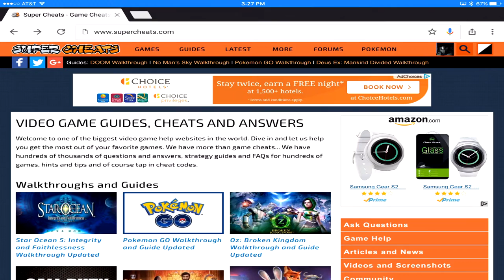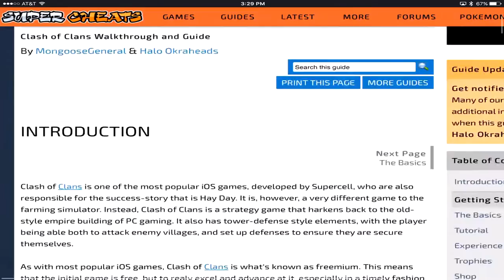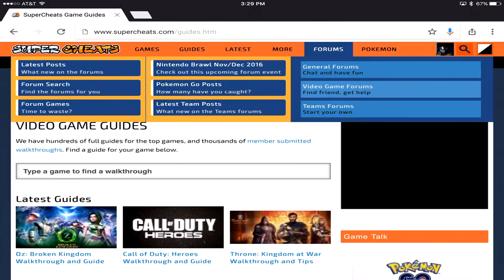Has Halo Okraheads been Cheating in Clash of Clans?!?!?!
The question remains, have I (Halo Okraheads) been cheating this whole time in Clash of Clans? Oh the agony, oh the suspense...watch and find out!

Halo Okraheads at your service! The name comes from Halo (which is my favorite game) and Okraheads which was a name my brothers and I created. It can be used in positive way or negative. "Hey, what's up Okrahead" or "They are a bunch of Okraheads." Not sure how we starting saying Okra but it just happened. That's a bunch of Okra! Then it turned into Okrahead.

Anyways, I am from Virginia, USA and lover of Clash. My channel is different than most because I don't have max heroes or max TH10 base. I am slowly working my way and I'm just an average guy playing this game. We will be playing together and learning as we go along. Looking forward to the journey!

Thanks to Lindsay Robinson (lindsayrobinson.com) for letting me use her Spartans Crossing the Delaware pic!

Woo hoo,
Halo Okraheads

Would love your support!!